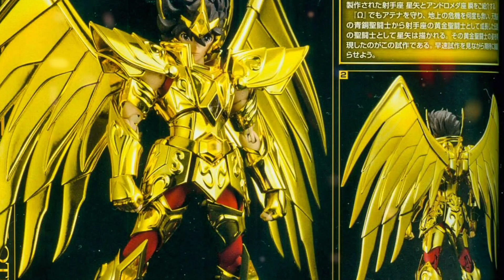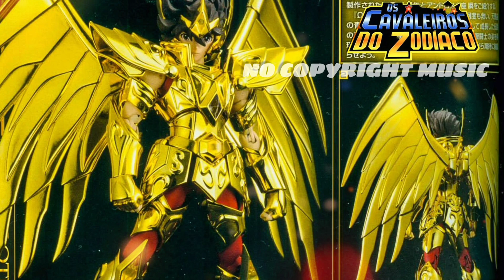Saint Seiya ✨ Anime / Músic ✨ No copyright Music ✨ Para seus vídeos ( Action Anime)